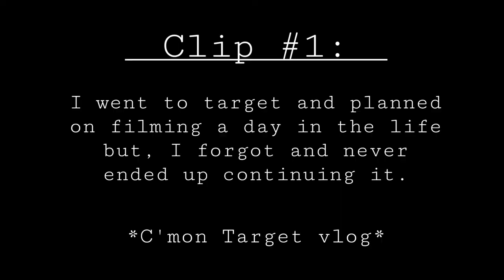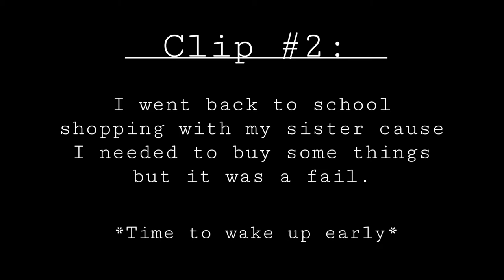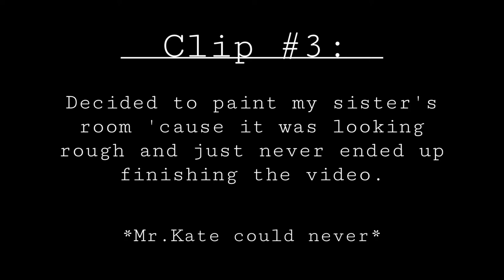The Outtakes Ep.4: Back to School Shopping, Painting my Sister’s Room, and more!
Hello and welcome to a brand new video.

Todays video is episode four of the series that I started in my channel called the outtakes. I bring you guys along with me going back to school shopping and I also even paint my sisters room pink. Yep pink! This little series is slowly but surely growing and I couldn’t be happier. Further more I even try a new Starbucks drink and rate it. Watch to see a little behind the scenes moment of what could’ve possibly been a new video but ended up making it onto the outtakes.

Follow me Everywhere with the username
“Itsjonnylpz”

If you read this comment “cloud”